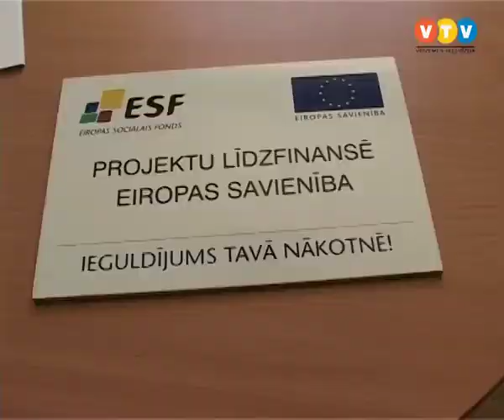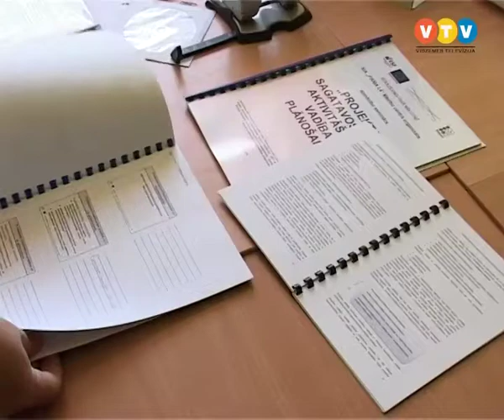Projekts par darbinieku kapacitātes paugstināšanu